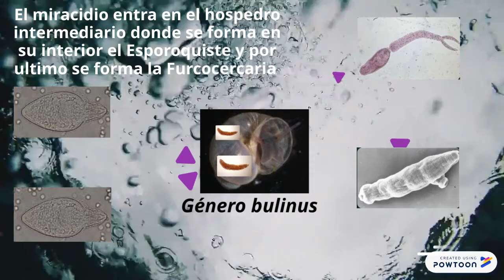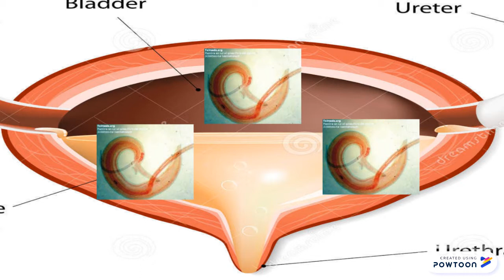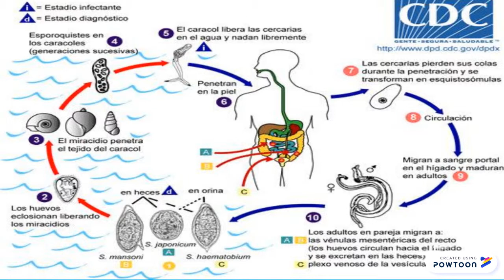Ciclo de vida de Schistosoma haematobium